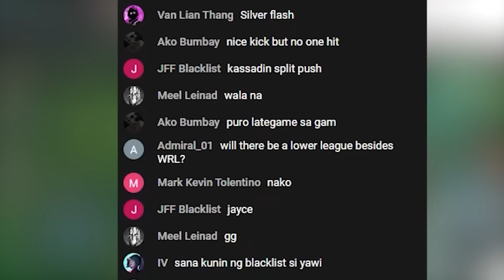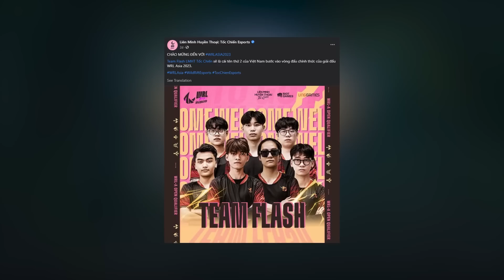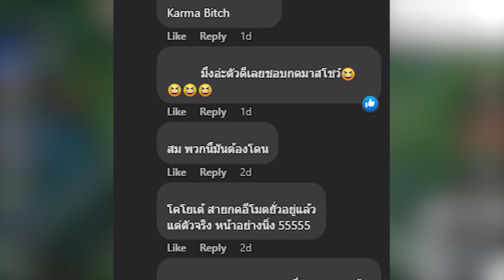โดนล้อยับ! นักแข่งกด Emote รัว ๆ หน้าน้ำพุศัตรูจนตาย และทำทีมแพ้ (LoL Wild Rift)